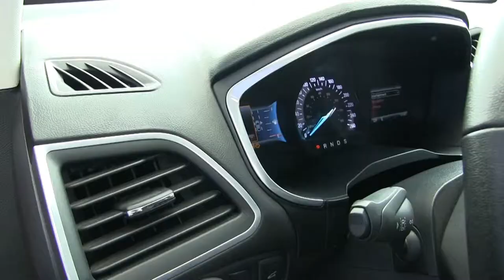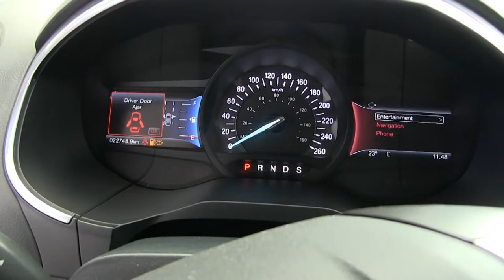Ford / Edge / 2016 - GBC48182